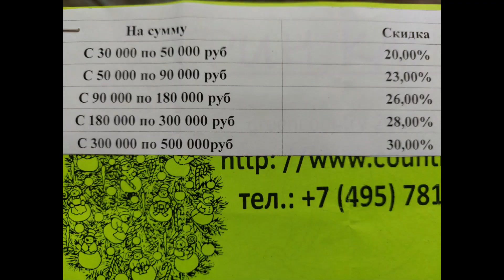Новогодний декор, украшения на выставке "Cristmas Box" в "Экспоцентре", Москва. Фирма " Грин Кантри"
Выставочный павильон "ГРИН КАНТРИ"